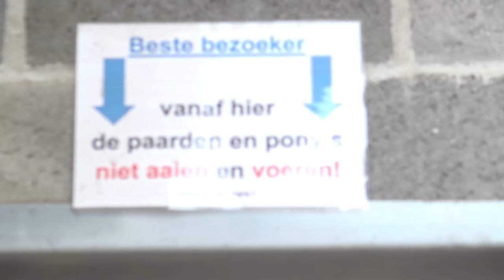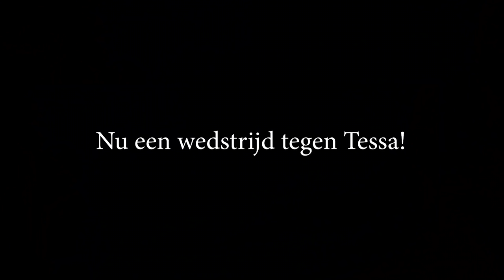Samen met andere YouTubers | Hart voor Paarden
Word lid van dit kanaal en krijg toegang tot speciale voordelen:
0:00 We gaan naar Hoefwijzer!
8:13 Hoefwijzer komt langs
14:24 We gaan naar snuitable
27:56 Snuitable komt langs bij ons
35:03 Tessa Rijdt op Tessa
56:22 Durft Verona met Daan van het terein
1:02:34 Ik haat... Met Daan

Kaartjes voor de DYTG kun je met 10% kopen:
code: DYTG_hartvoorpaarden

Ook post sturen? Dat kan naar:
Honderdland 9d
2676LT Maasdijk